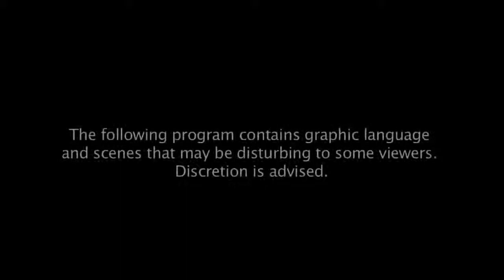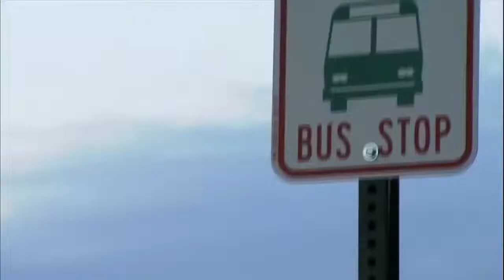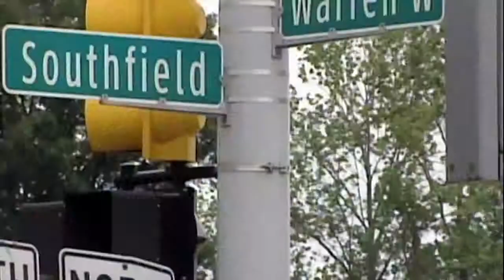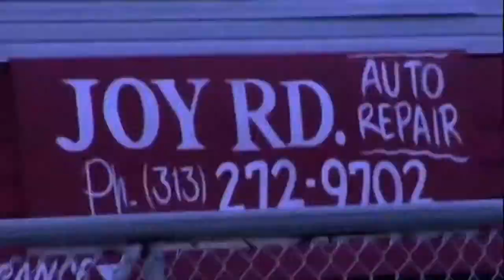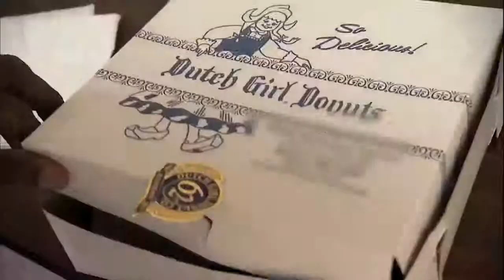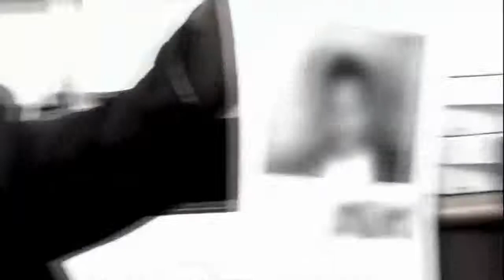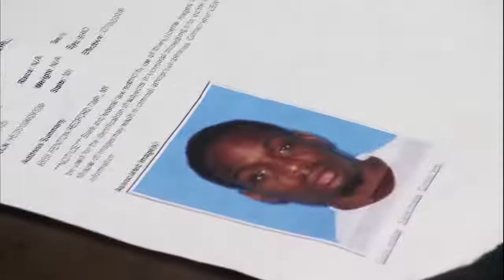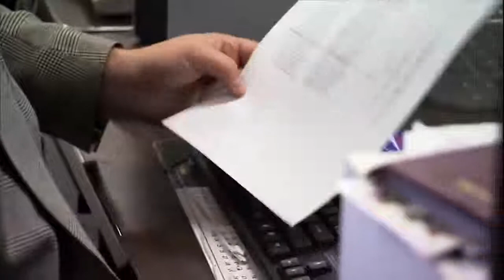BBC Documentary American Life In Detroit Today